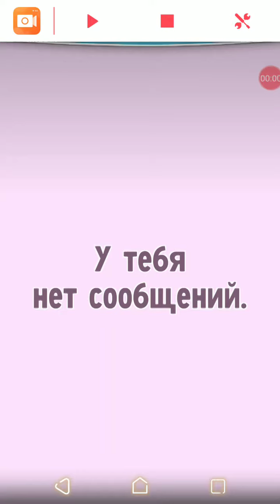30 августа 2019 г.